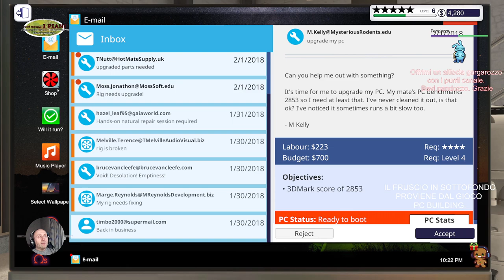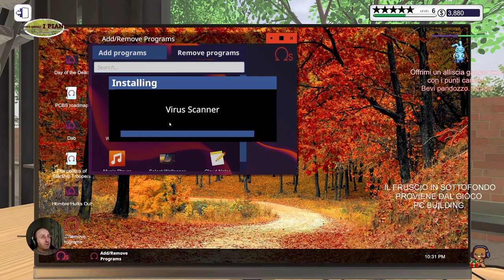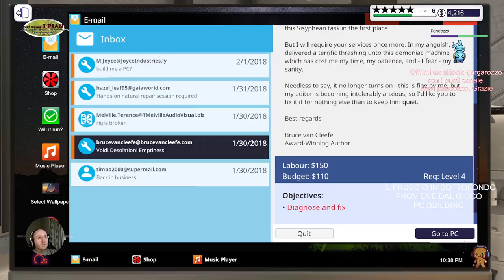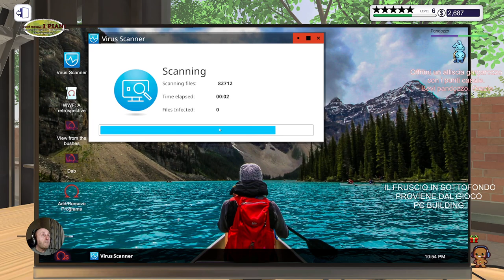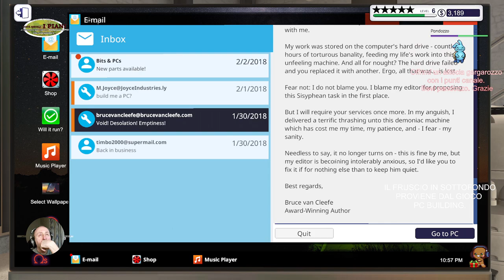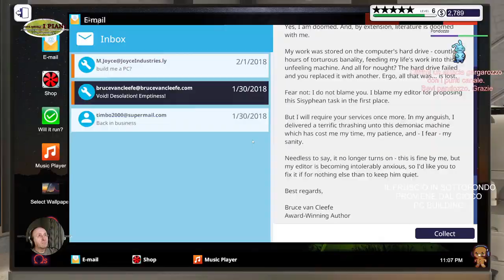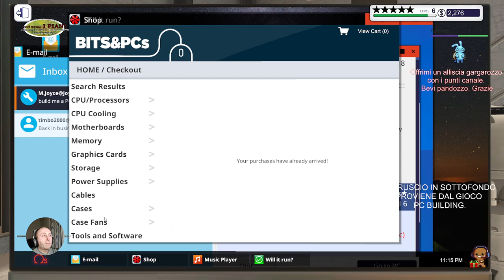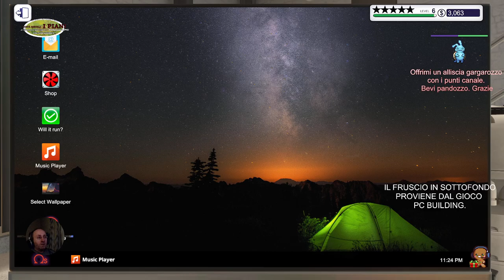🇮🇹🇬🇧🇫🇷🖥️ Zio Dab informatica🖥️ Ep.9 LA SITUAZIONE SI RISCALDA.🤣🤣 PC BUILDING SIMULATOR